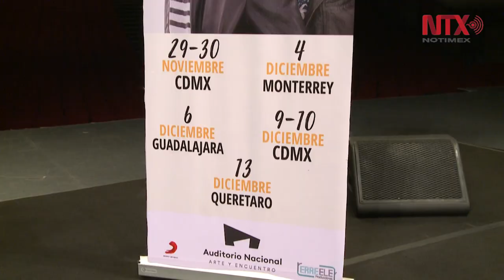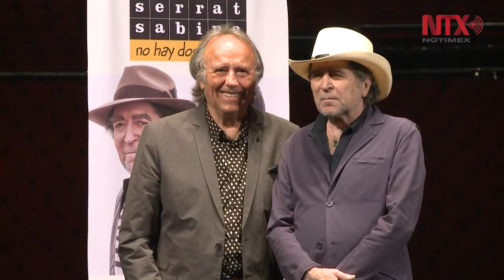"No hay dos sin tres" combina poesía y música: Serrat y Sabina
Los cantautores españoles, Joan Manuel Serrat y Joaquín Sabina, regresan a la Ciudad de México como parte de una tercera gira juntos que contempla un repertorio que combinará la ejecución de sus clásicos y mensajes políticos.